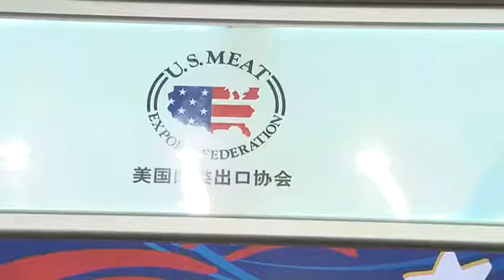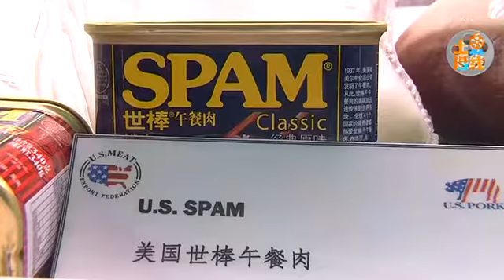USMEF at USA Pavilion SIAL Shanghai 2013